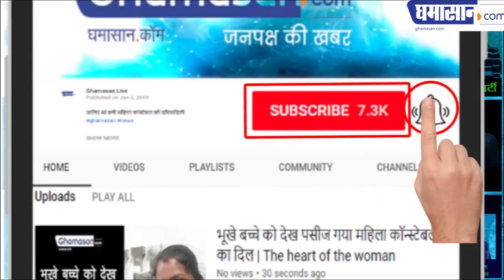देखिए रिश्वतखोर वैज्ञानिक क्यों भेजा गया जेल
लोकायुक्त ने धर दबोचा था इस रिश्वतखोर को | Ghamasan News is India's Biggest Hindi news Portal.